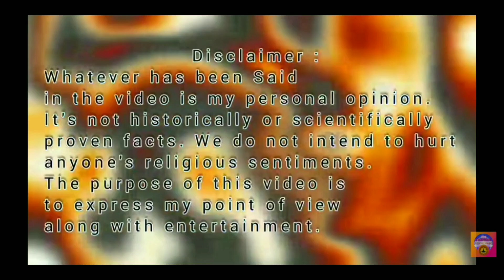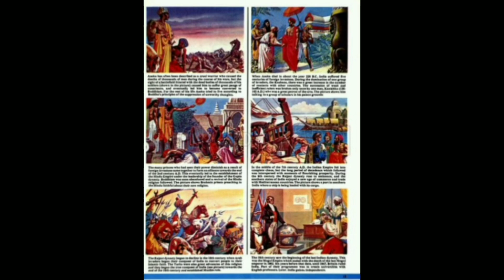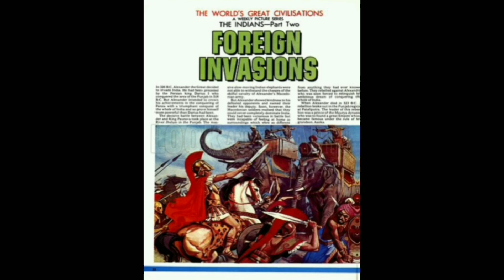हिंदुओं को कायर किसने बनाया? सनातन धर्म का पतन , part 1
in this video we will see how the Hindus of the ancient land has forgotten their glorious culture and how have they been finite to a certain way and region.